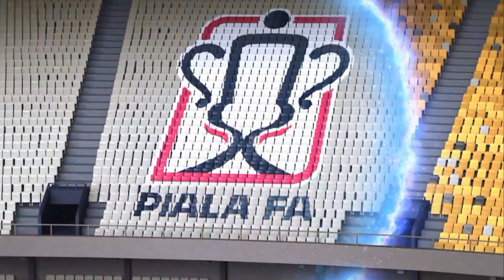Channel Launch (23/2/2023): Astro Arena Bola